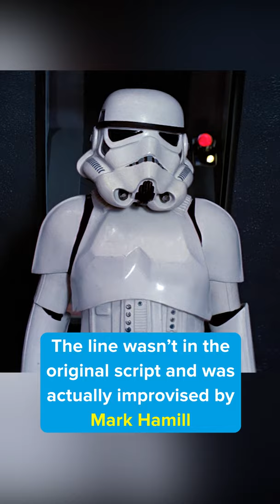You didn't know this about Star Wars Episode IV: A New Hope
You missed THIS in Star Wars Episode IV A New Hope. When Luke and Han are disguised as Stormtroopers, Luke says “I can’t see a thing in this helmet.” The line wasn’t in the original script and was actually improvised by Mark Hamill because he couldn’t, in fact, see a thing out of the helmet. This might also explain why the Stormtroopers seem to have the worst aim in the galaxy.